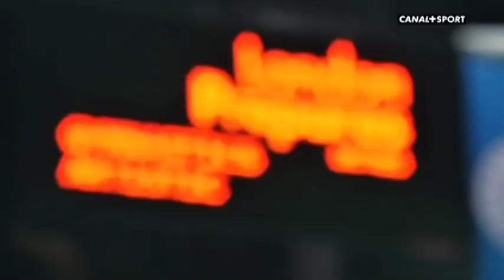2008-2012, de Pékin à Londres - Gymnastique Artistique féminine française.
Clermont-Ferrand, Pékin : Cassy VERICEL, Marine PETIT, Pauline MOREL, Laetitia DUGAIN, Marine DEBAUVE, Rose-Eliandre BELLEMARE, Katheleen LINDOR.
Puis : Youna DUFOURNET, Doriane THOBIE, Aurélie MALAUSSENA, Marine BREVET, Natalia ZOLOTARYOVA, Clara DELLA VEDOVA, Mira BOUMEJMAJEN, Anne KUHM, Camille COUDRET, Sophia SERSERI, Valentine SABATOU.
Et les entraîneurs nationaux : Eric et Cécile DEMAY.